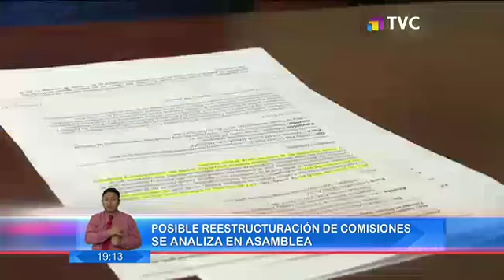Asambleístas sugieren reestructuración de comisiones para sortear bloqueo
La falta de decisión de la comisión de fiscalización, ante el juicio político contra el superintendente de bancos, originó esta moción. María José Carrión señaló que es imposible trabajar con como está conformada actualmente la comisión.